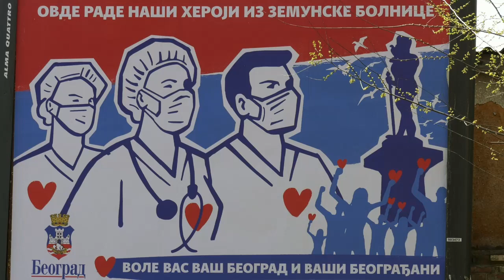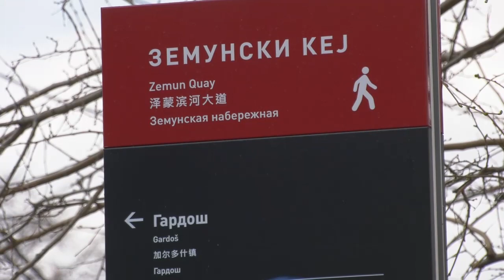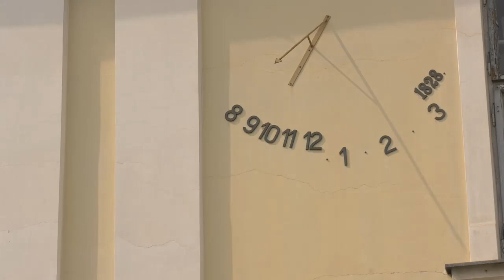ZEMUN DANAS 05 04 2020